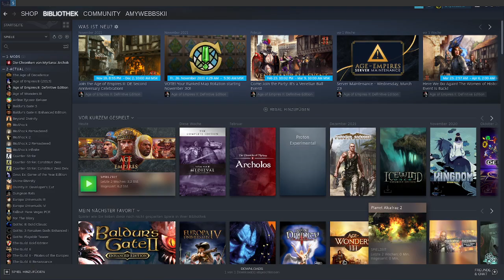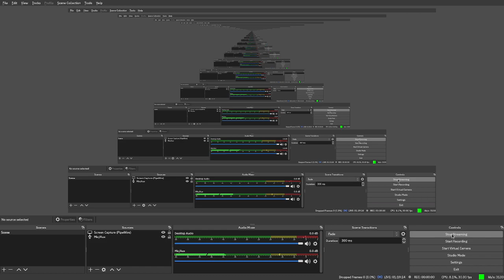Let's Play Medieval Total War 002 Volga Bulgars expanding